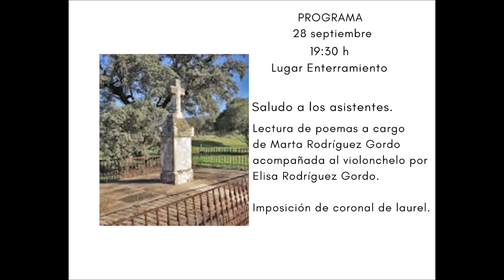Batalla de Alcolea, 2019 -151 aniversario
Fotografías del acto de Alcolea rememorando el 151 aniversario de la Batalla